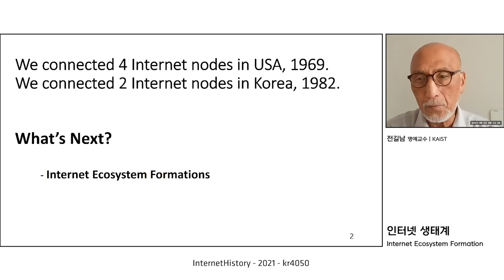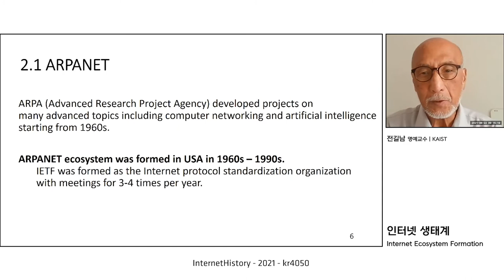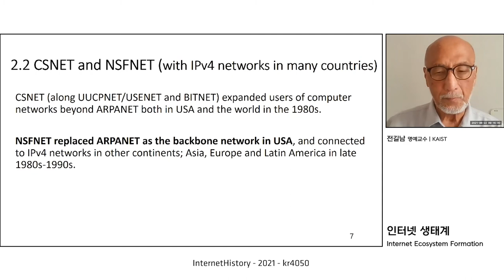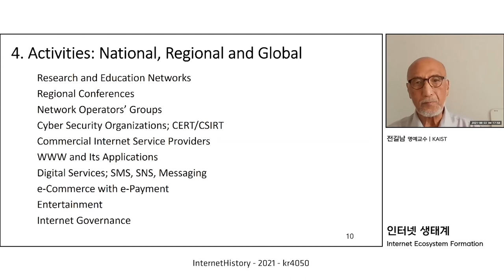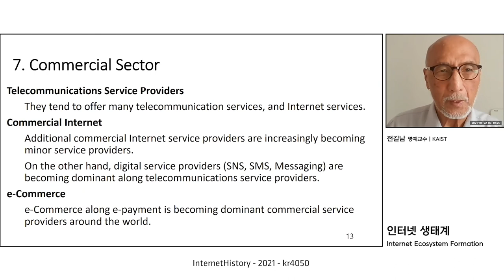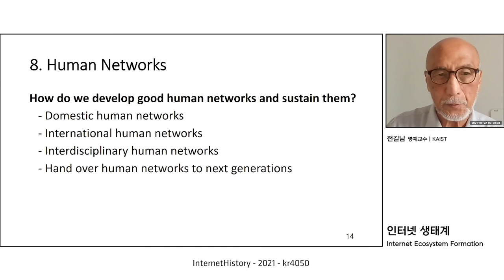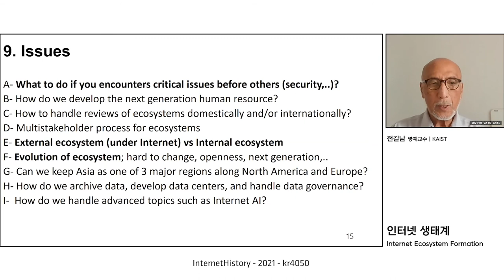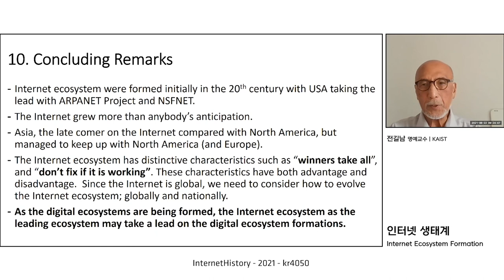[InternetHistory-kr4050-2021] Internet Ecosystem Formation (인터넷 생태계 구축)